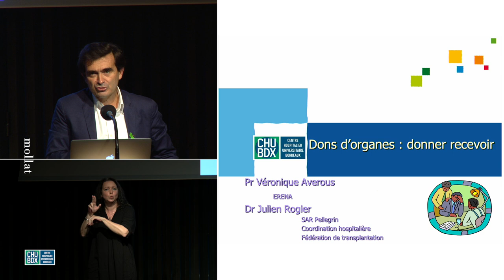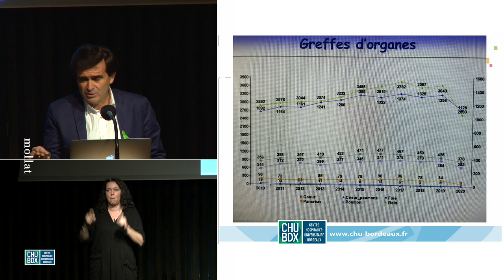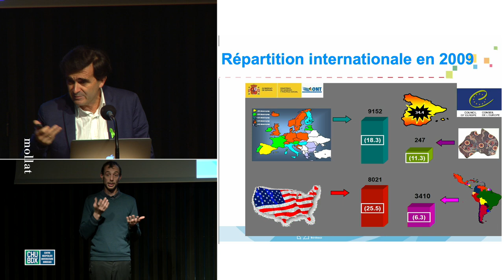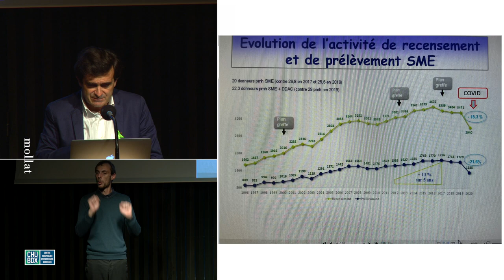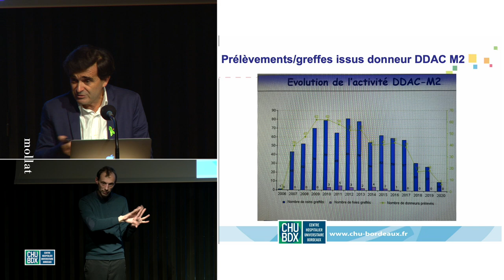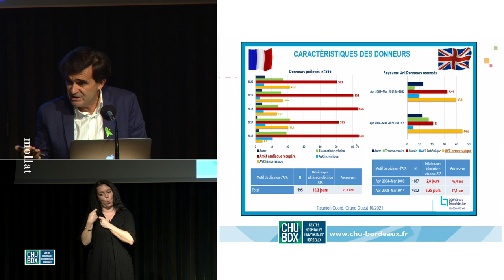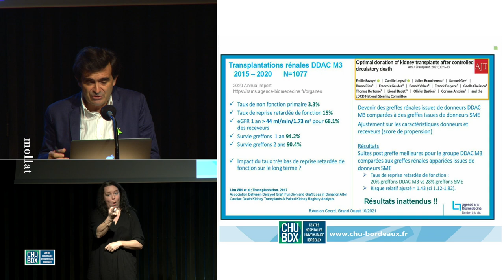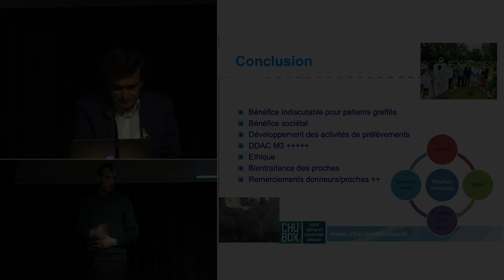Soirée Santé - "Donner et recevoir : le don d'organes en question"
Pour cette nouvelle édition, le Dr Julien Rogier, Responsable de la coordination des prélèvements d'organes et de tissus au CHU de Bordeaux, aborde le thème du don d'organes.